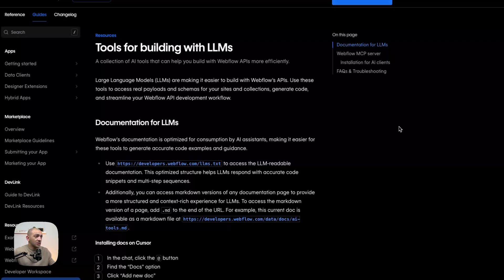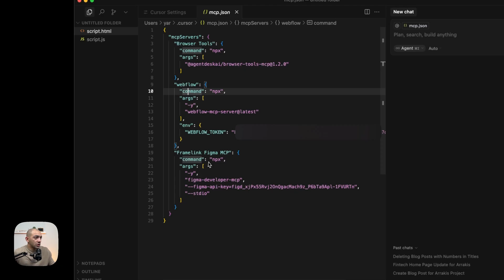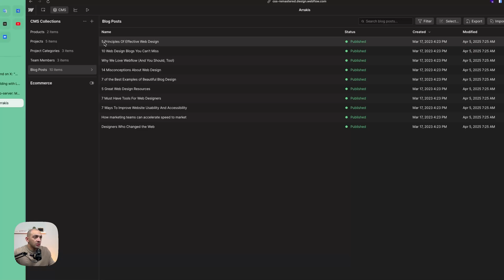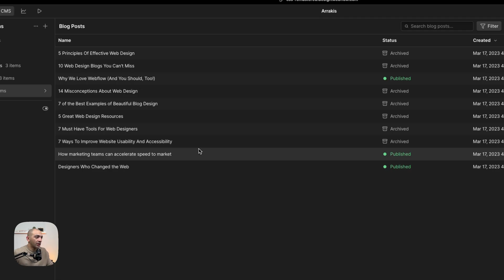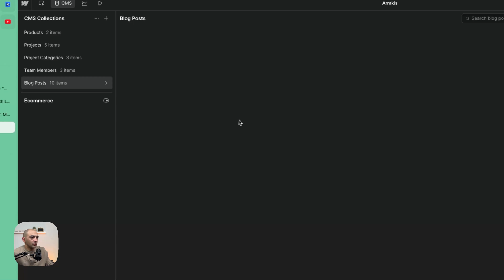These AI tools just changed Webflow CMS management for good!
In this video, we will accelerate your project through Webflow's AI tools, connecting your Webflow project to Cursor AI so that you can generate unlimited content on your CMS collections...
Control your CMS items, update content and publish sites, all through the MCP.
It's pretty awesome, let's have a look at how this works!